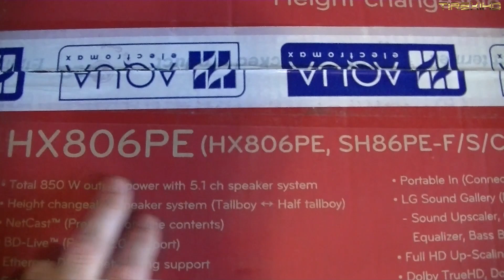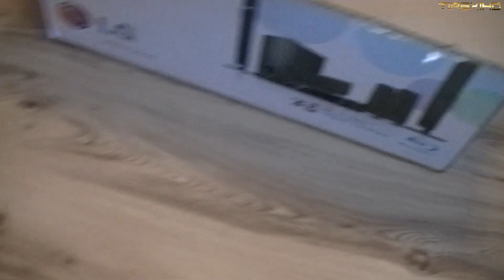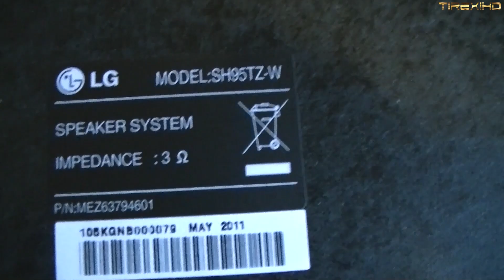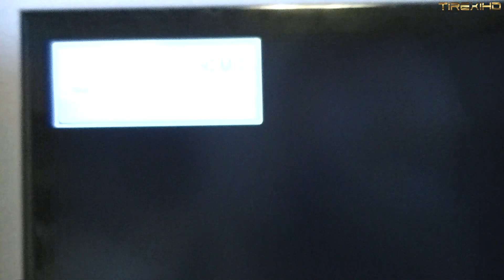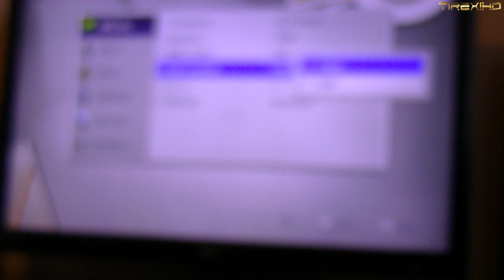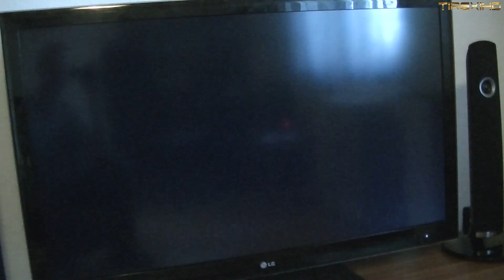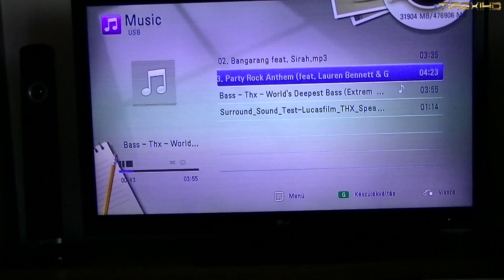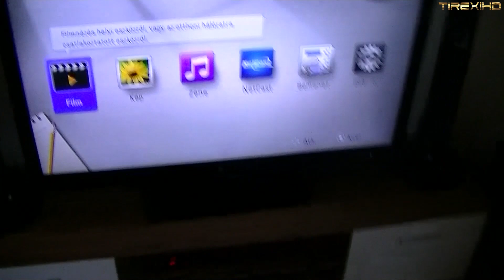LG HX806PE Unboxing (HD) (M)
LG HX806PE 3D BluRay Unboxing.